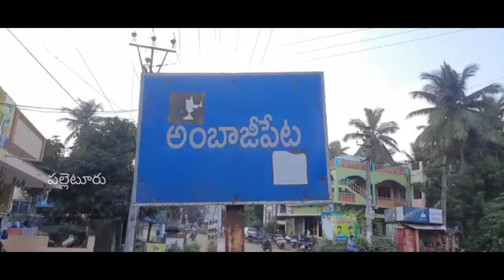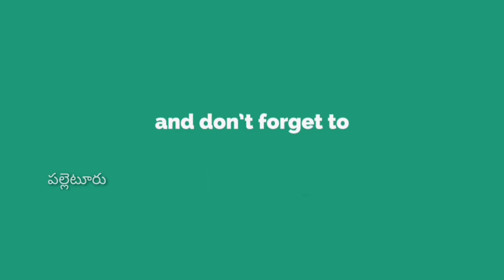అంబాజీపేట శ్రీ విజయ బేతాళ స్వామి ఉత్సవం | Ambajipeta vijayabethala swamy | konaseema dasara special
దసరా సందర్భంగా కోనసీమ లోని అంబాజీపేట శ్రీవిజయ బేతాళ స్వామి ఉత్సవాలు ఘనంగా జరిగాయి.వాటి దృశ్యాలు